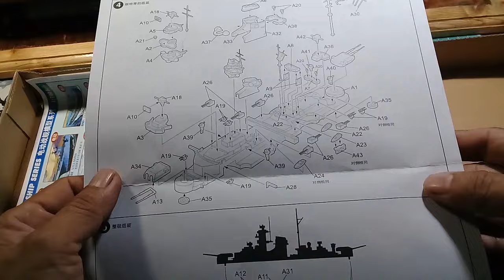Tirpitz700 Full build by Mini Hobby Models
WWII German warship Tirpitz a sistership of Bismarck. Build is fun.